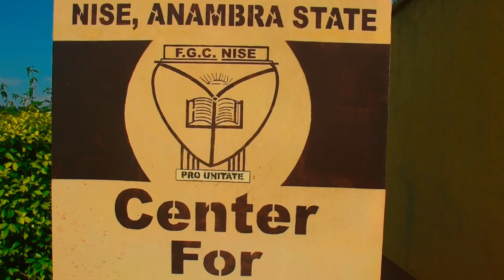Federal Government College, (FGC) Nise Children's Day Celebration, 2023.@Godcares Studios